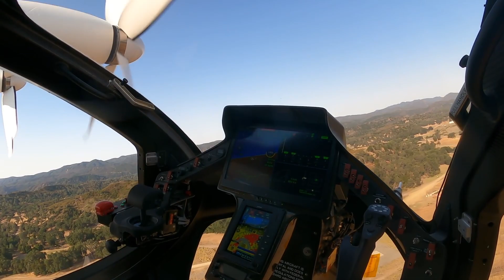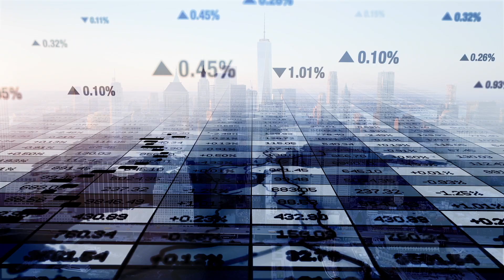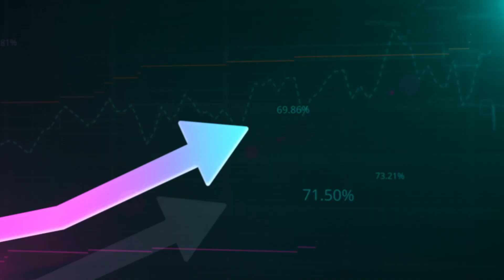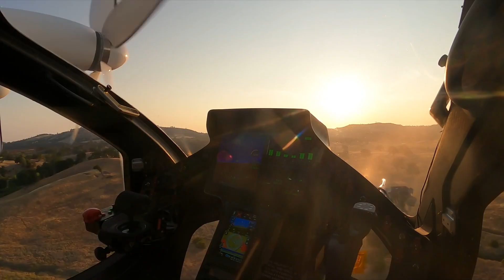Confronting Expert: Joby VS Uber | $JOBY & $UBER Stock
Talking with the Travis, our favourite Joby Expert out of California, about what operational competitive advantages Joby has compared to a traditional transport option like Uber.

Joby Aviation | Transforming Daily Life with Smaller, Quieter Aircraft
Joby Aviation is a development company focused on designing and building smaller, quieter aircraft to revolutionize everyday transportation.

Stock Listings:
📈 NYSE: JOBY